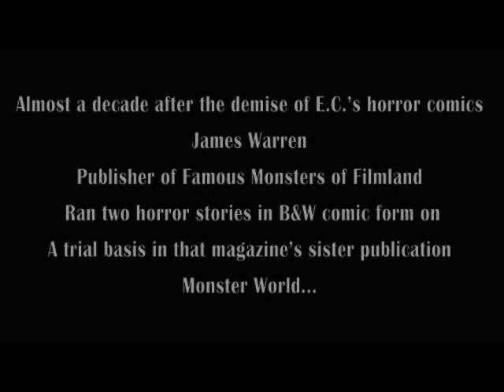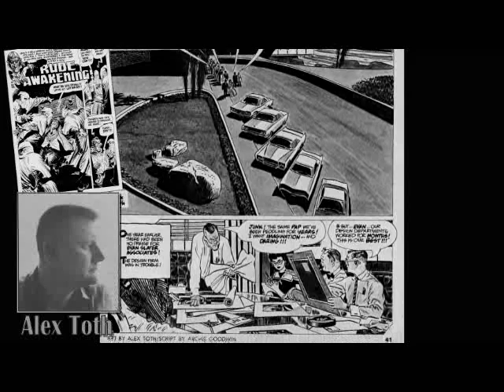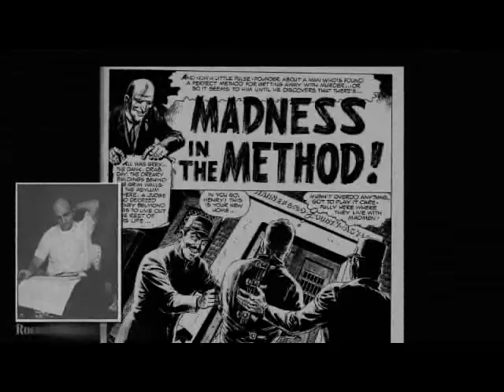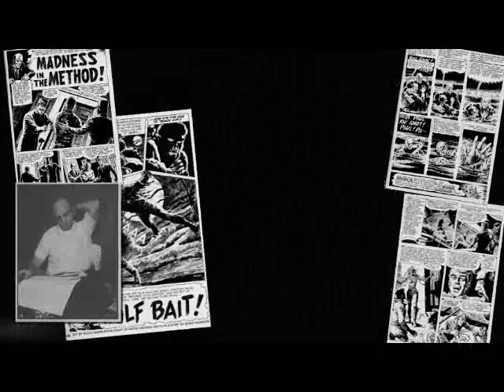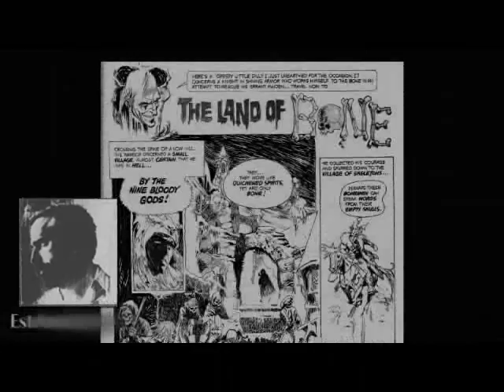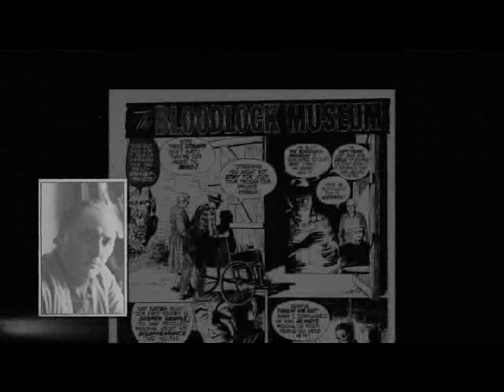Warren Magazine Art & Artists of the '60's & '70's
Video number 4 - Here is a look at some of the artists and their work that appeared in the Warren Magazines of the 1960's and '70's with some Jerry Goldsmith music layed in over it.